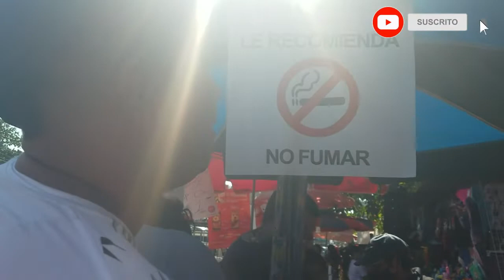De Compras En CaraSucia - Ambiente De Fin De Año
En nuestro canal Mary Y Sus Aventuras queremos mostrarte muchas aventuras
que tienen que ver con la agricultura, la panadería, la pesca, recetas de cocina y mucho mas
Esperamos contar con el apoyo de cada uno.